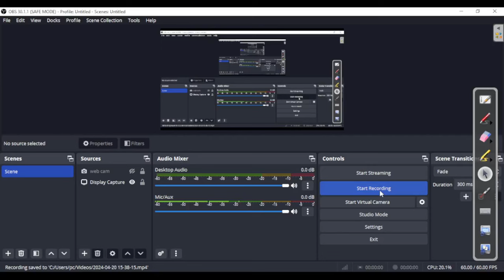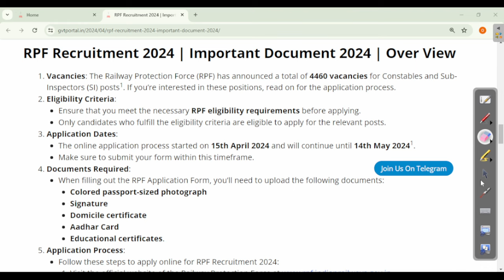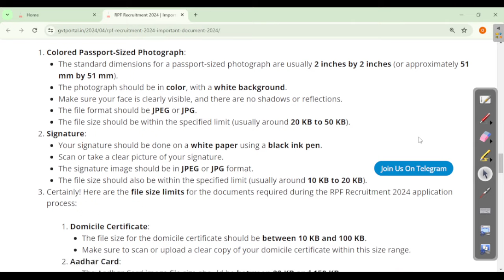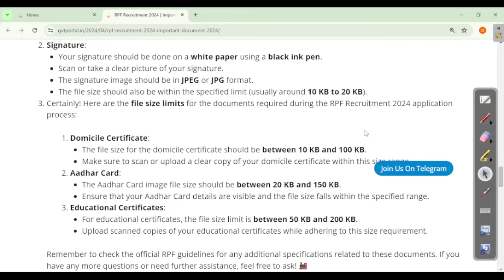ଟିକିଏ ଭୁଲ ଫର୍ମ ରିଜେକେଟ | RPF New Vacancy 2024 | Important Document Requerment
Odisha gvt portal 2024 @odishagvtportal

odishajobreporter,
fmmanoj,
odisha job reporter,
odisha job,
odisha job info,
ics tips,
odia space,
fm manoj,
laxmidhar sir,
govt jobs,